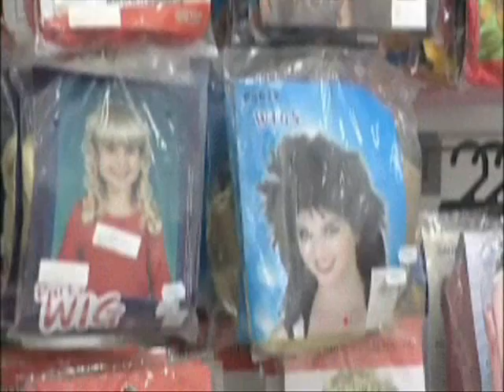Tiimari - Pidu lastetoas! (Kodusaade, 11.09.2010)